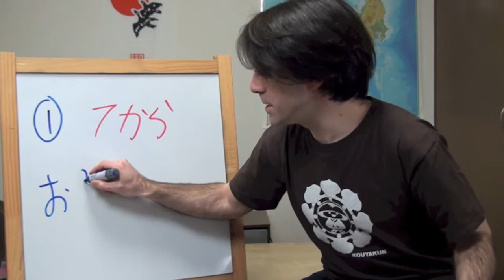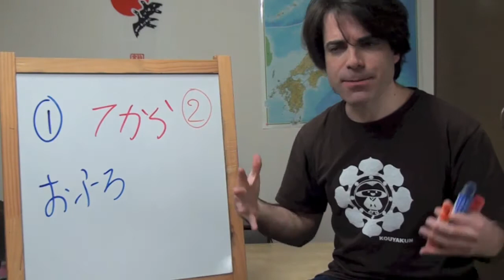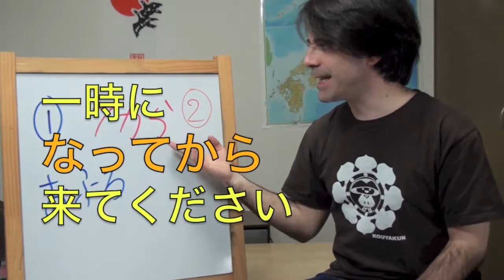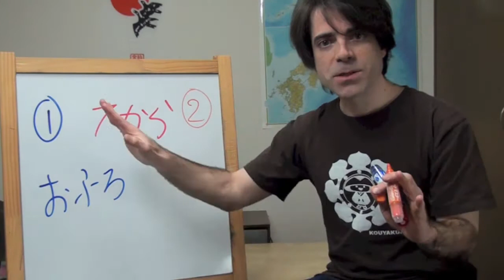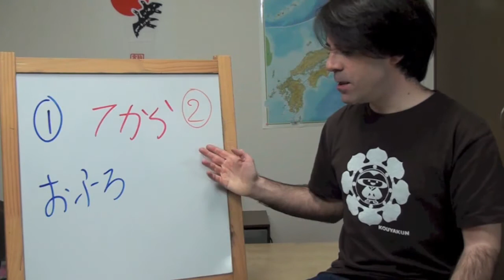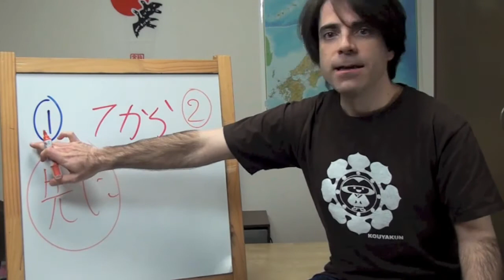Minna no Nihongo Lección 34-21 ビデオを見てから Comenta después de ver el video CURSO DE JAPONÉS